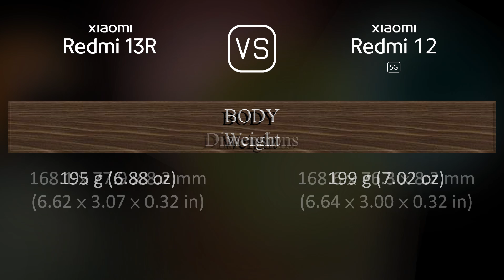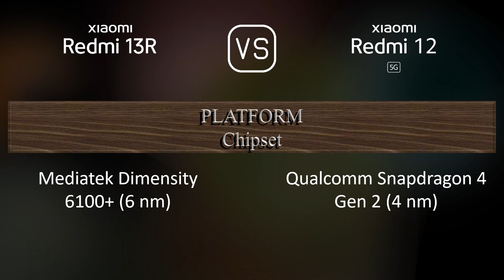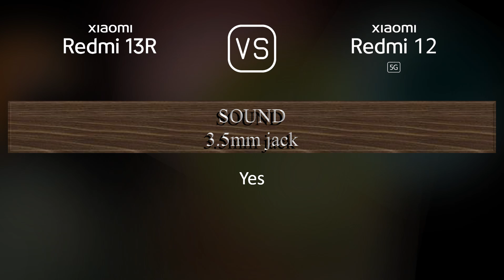Xiaomi Redmi 13R vs. Xiaomi Redmi 12 5G: A Comparison of Specifications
This video overviews the Xiaomi Redmi 13R and the Xiaomi Redmi 12 5G in a parallel comparison of specifications.

00:33 LAUNCH
00:41 NETWORK
00:44 BUILD MATERIALS
00:55 BODY
01:09 DISPLAY
01:24 PLATFORM
01:38 STORAGE
01:49 MAIN CAMERA
02:06 SELFIE CAMERA
02:21 SOUND
02:31 CONNECTIVITY
02:56 BATTERY
03:14 MISC